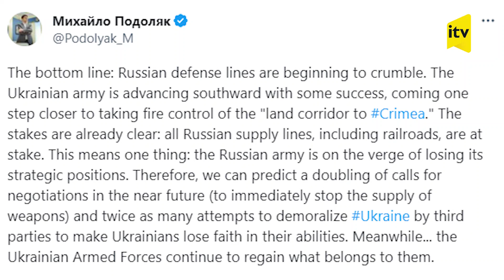Rusiyanın müdafiə xətləri çökməyə başlayır | Mixaylo Podolyak